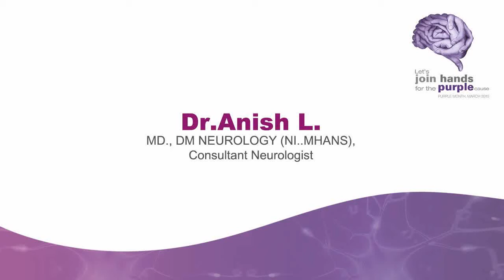Dr. Anish L